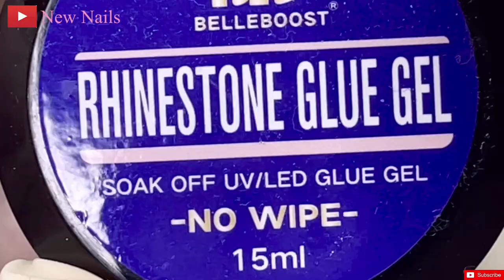Easy Honeycomb Nails Art For Beginner 💖Vẽ Móng 💅 New Nails Design 💝 New Nails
In this video I will show you how to do nail design, nail paint with skill and tips for beginner nail tech, DIY press on nail.

I would love to learn and share

Thank for the love and support babes !

📌My Etsy Shop for Xxl Coffin Full Cover Nail Tip

* 12 pcs Line Art Gel Paint With Liner Brush

* 9000pcs Nail Crystal AB

* 20 pcs Beetles gel Polish Kit

* 5pcs Nail Art Brush

* 19pcs Nails Stamp Plates

* Kupa Gel Matte Top

* 12 Colors Holographic Chunky Glitters

* 22 Colors Nails Powder Metallic Chrome

* 5pcs Nail Art Dotting Tools Nail Silicone Brush

* 4pcs Ombre Nail Art Brush Set

* 6pcs Nail Art Edge Trimmer

* Butterflies Nails Sticker

* 3D (or 4D )Sculpture Gel

* Dried Flowers For Nails Art

* Elite99 3D Nail Gel

* Nails Transfer Foils

* Nails Foil Glue Gel

* 3D Butterfly Nail Glitters Sequins

* Black Gloves

* Neon Pigment Nail Powder

* Nail Art Charm

* Nail Art Stone Glue Gel

*Builder Gel

* Gel Nails Polish

*  Gellen 16 Color Gel Nail Polish

* Gel UV LED Nail Lamp

📌 Start Your Press On Nails Business Inventory :

* Makartt 500pcs Full Cover Nails Tip

• Holographic Packaging Bag 4.6

• Mini Files

• KDS Nails Glue

• Orange Cuticle Wood Pusher

• Double Sided Mounting Tape

• Alcohol Prep Pads

• DIY Nail Practice Display Stand Training

• Loctite Mounting Putty

📌 Start Your Nail Career Inventory - Beginner Nail Tech Must Have:

• Cuticle Pusher

• Nail Clippers

• Craft Scissors

• Stainless Tweezer

• Nail Tip Cutters

• Nail Tips

• Nail Glue

• E - File

• Prep Bits

• Electric  Nail Carbides

📌 Start Your Youtube Channel - Equipment for Beginner

• AmazonBasic 60-inch Tripod

• 18 - inch LED Ring Light

• ESDDI Softbox Lighting Photo

• Blue Yeti USB Mic for Recording and Streaming